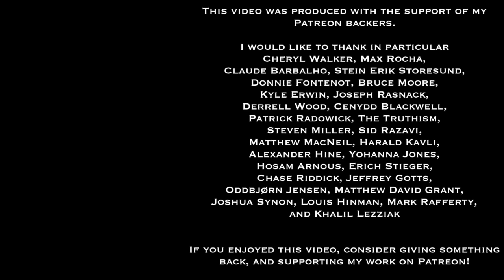FAQ: Dr Sadler Responds #8 - You Have To Read The Actual Philosophical Text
This one addresses people who ask questions or make comments about philosophical topics, texts, and thinkers I discuss, and these questions or comments would be addressed for the person by actually reading the thinker's text.

I discuss several reasons why students really ought to read philosophical texts, and orient their thinking by what they get from a solid reading, rather than relying solely on summaries, secondary literature, or videos/podcasts.

If you're a student, finding yourself having genuine difficulties studying philosophical texts you've been assigned, and you want to book me for a tutorial session, here's my

The background music in this video is J.S. Bach, Fantasia and Fugue in A minor, BWV 904, available in the public domain